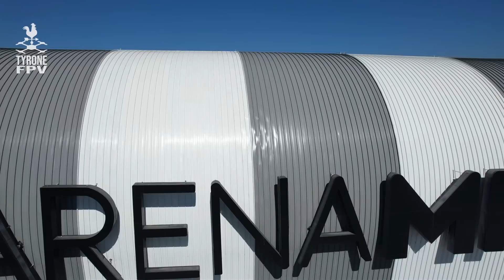ARENA MRV | TRATAMENTO DO GRAMADO | 18/05/2023